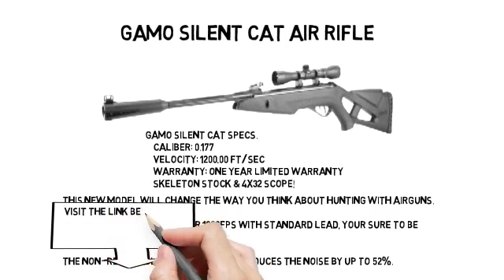Gamo Silent Cat Air Rifle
Gamo Silent Cat Air Rifle Review

The GAMO Silent Cat Air Rifle with 4X32 Scope, Mounts and PBA Ammunition will change the way you think about hunting with air rifle guns. This high-powered adult air gun is ideal for small game hunting and pest control.